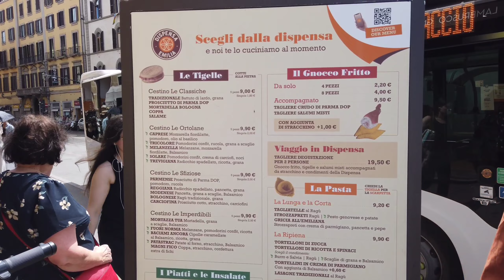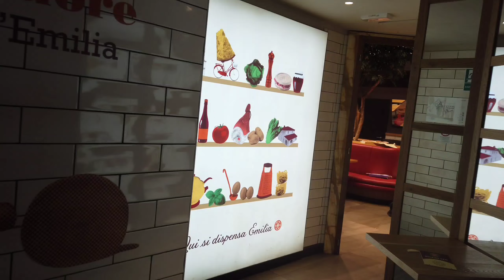피렌체 역부근 가성비 식당 디스펜사 에밀리아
피렌체 중앙역 부근 가성비 식당입니다.
좋은 재료, 좋은 가격에 판매하는 곳입니다.